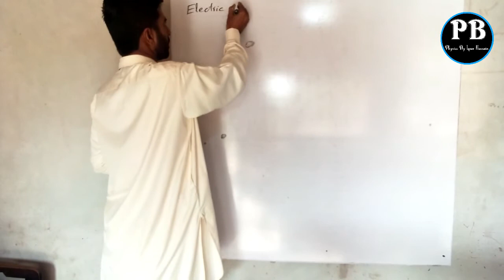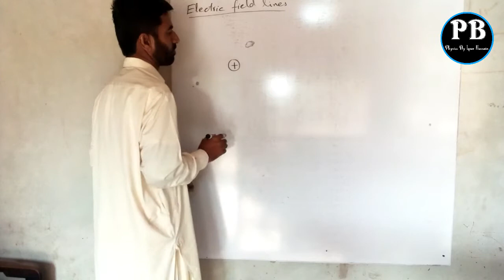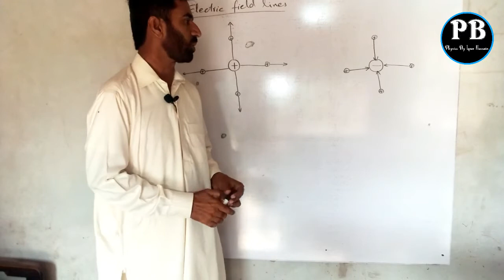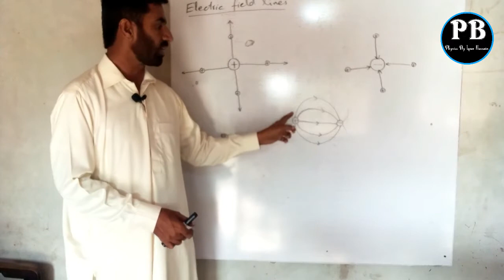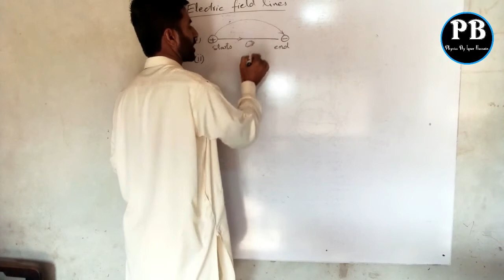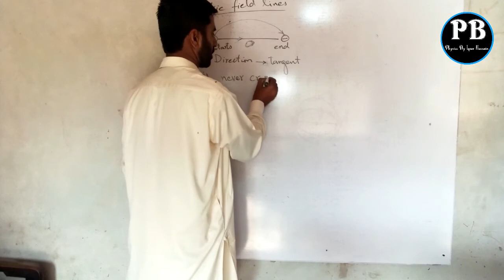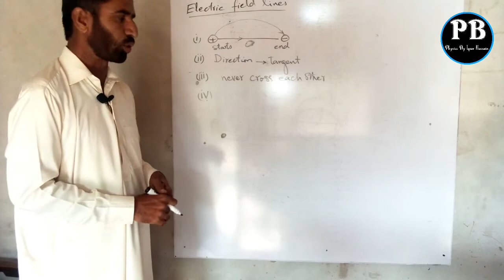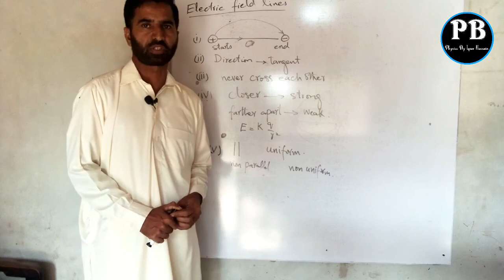Electric Field Lines Physics By Iqrar Hussain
physics is branch of science which deals with metter and its details.